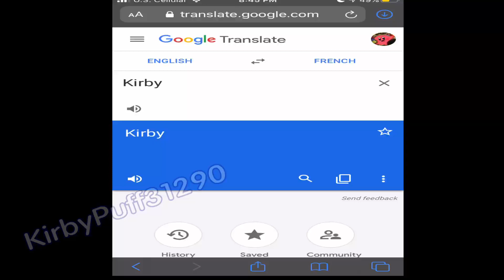French Google Translate Kirby Meme